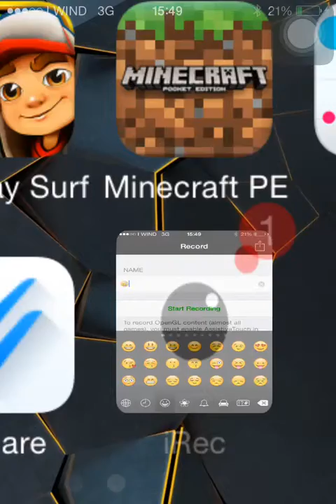Minecraft per iPhone 4s